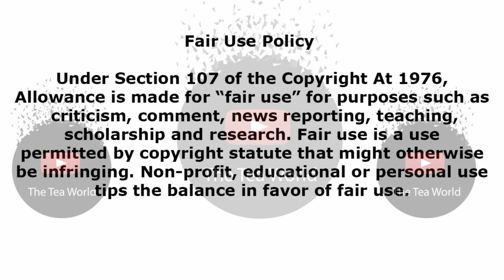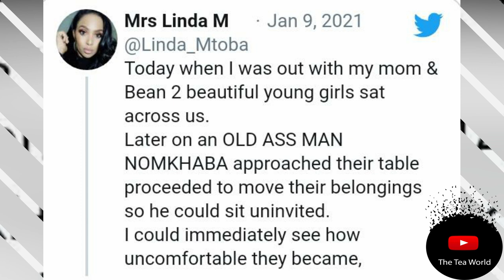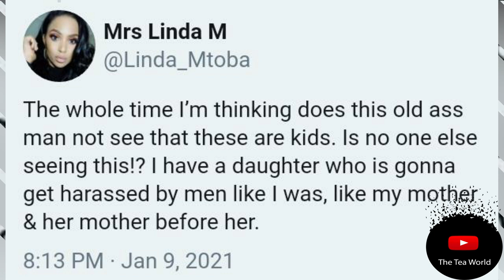What Linda Mtoba did was very brave of her